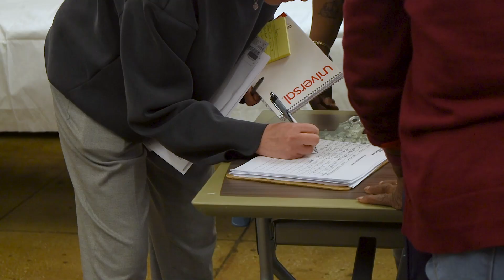Alliance Food Pantry Assembly with AIDS Healthcare Foundation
Our friends at AIDS Healthcare Foundation, who have supported our work, came to Midtown Central to see our Food and Nutrition Services in action. Food and Nutrition is a basic need, and the way many of our program participants come to find out about—and enroll in—our other programs, like care management, harm reduction, career-readiness and so much more. So we pride ourselves on serving everyone in need with nutritious meals. We welcome friends and partners any time to witness how our different programs help participants achieve positive change.

Videography by Kaitlyn Fudge/Alliance. Photography by David Nager/Alliance